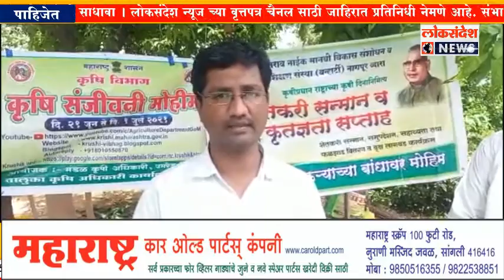कृषि दिनानिमित्त नागपुरात थेट शेतकर्‍याच्या बांधावर' जाऊन शेतकरी आणि शेत मजुरांचा सत्कार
LOKSANDESH :कृषि दिनानिमित्त नागपुरात थेट शेतकर्‍याच्या बांधावर' जाऊन शेतकरी आणि  शेत मजुरांचा  सत्कार